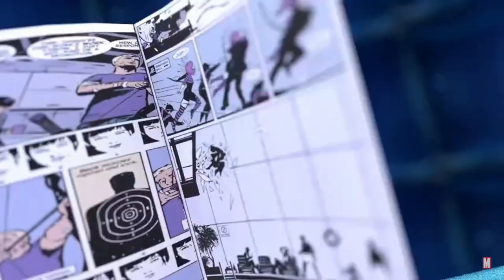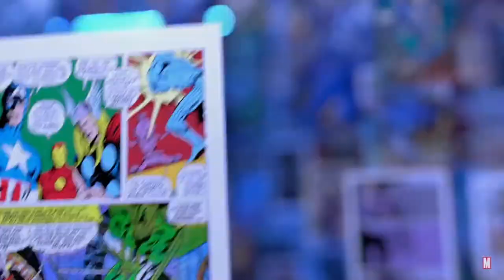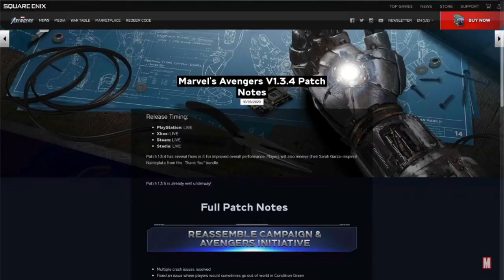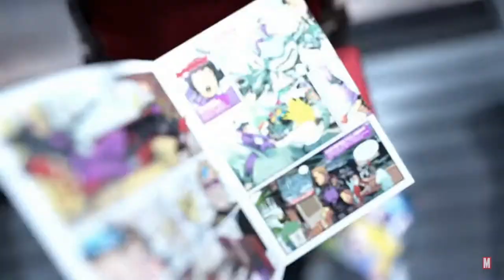Fecha de lanzamiento DLC Kate Bishop y Clint Barton // Hawkeye // Diciembre 2020 [Marvel's avengers]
Hey Vengadores, lo prometido es deuda, la información oficial sobre el DLC gratuito de Hawkeye, Kate Bishop y Clint Barton ha sido liberada, y como de costumbre aquí les traigo todo lo que debes saber, en español. Fechas, nuevos villanos (súper adaptoide), habilidades, etc.